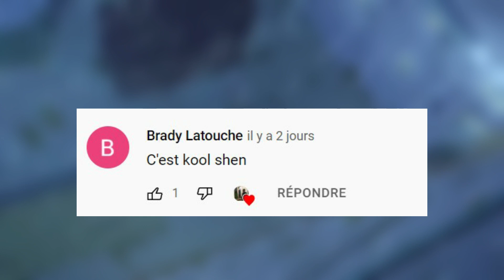TRAILER FOOT 2 RUE SAISON 4 ET PHOTO JEREMY + DATE OFFICIELLE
DISCUSSION SUR LA SAISON 4 FOOT 2 RUE

Bonjour à tous! Bienvenue sur la chaîne '' Peter Low ''. Dans cette chaîne, vous trouverez des vidéos joyeuses sur la populaire série de dessins animés "FOOR2RUESAISON4EP1…'' Si vous aimez ses séries de dessins animés et aimez aussi mes vidéos, veuillez vous abonner à ma chaîne!

Synopsie : La vidéo est consacré à 6 Questions sur Angelo la débrouille, que tout le monde c'est déjà posée au moins une fois ! avant de regarder la séries ou même pendant …. Alors je te laisse découvrir cette vidéo

BANDED'ANNONCEFOOT2RUESAISON4
GENERIQUEFOOT2RUE
GENERIQUEFOOT2RUESAISON4